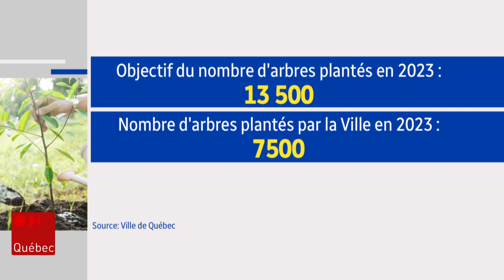Un organisme pour le verdissement dans Limoilou voit le jour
Une centaine d'arbres seront plantés dès cette année par l'organisme Emprises espaces urbains.

Suivez ICI Québec sur différentes plateformes